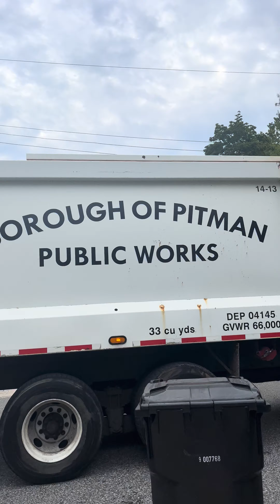Pitman’s Heil Durapack 7000 is back from the dead!